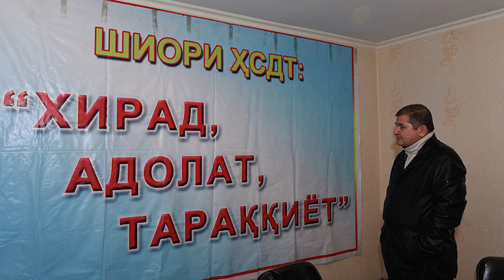ИСТЕЪФОИ РАҲМАТИЛЛО ЗОИРОВ АЗ МАҚОМИ РАИСИ ҲИЗБИ СОТСИАЛ-ДЕМОКРАТ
Раҳматилло Зоиров, аз мақоми раҳбарии ҳизби сотсиал-демократи Тоҷикистон (ҲСДТ), ягона ҳизби оппозитсионии расман сабтиномшуда дар ин кишвар истеъфо додааст. Зоиров аз замони таъсиси ҲСДТ дар соли 1998 (то соли 2001 Ҳизби адолат ва тараққиёт ном дошт) роҳбарии ин ташаккули оппозитсиониро бар уҳда дошт. То замони баргузории анҷумани нави ҲСДТ роҳбарии ҳизб муваққатан ба Қиёмиддин Азизов, яке аз муовинҳои раиси ҳизби вогузор шудааст.
Худи Зоиров дар мусоҳиба бо Радиои Озодӣ рафтанаш аз мақоми раиси ҳизбро ба “вазъи саломатӣ” рабт додааст: “Чанд вақт поям ғам дод. 20-уми сентябри соли гузашта зарбаи сахт хӯрдам. Аз он замон дарди пой гум нашуд. Барои ҳамин, ба Шӯрои сиёсӣ ариза навишта илтимос кардам, ки анҷуман баргузор нашуд, маро озод кунанд. Ман бояд табобат кунам."
Зоиров дар як суҳбати алоҳида ба шабакаи "Настоящее Время" гуфтааст, усулан мухолифи дурудароз мондан дар мақоми раҳбарист.